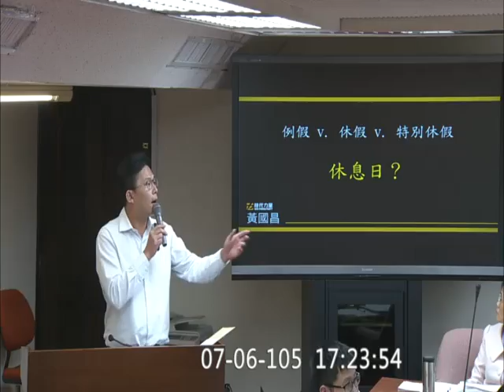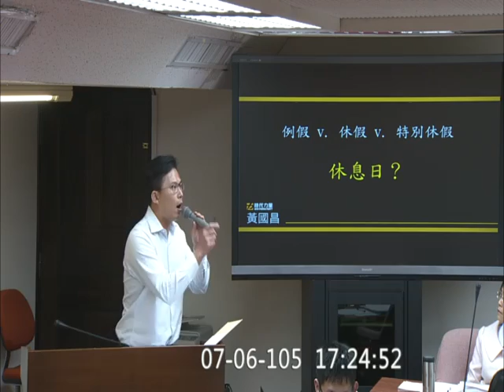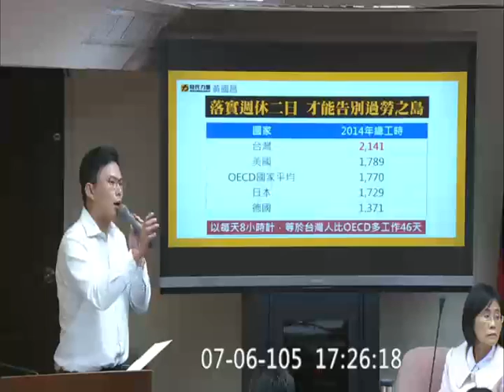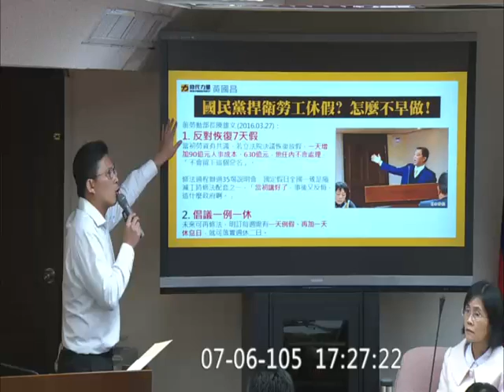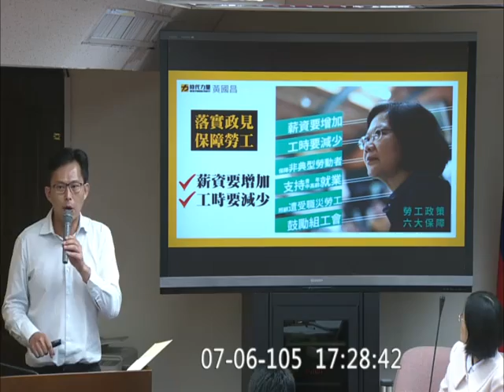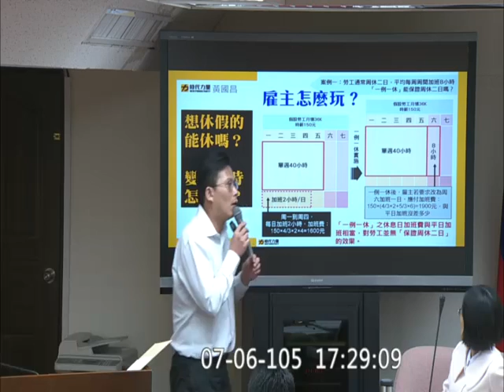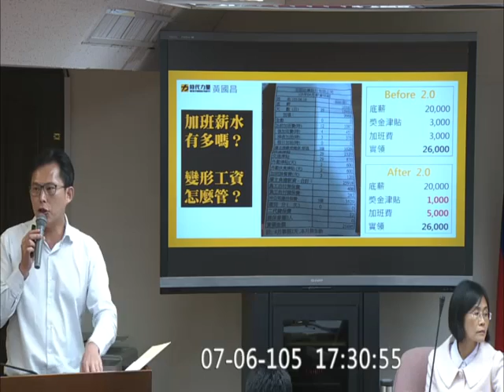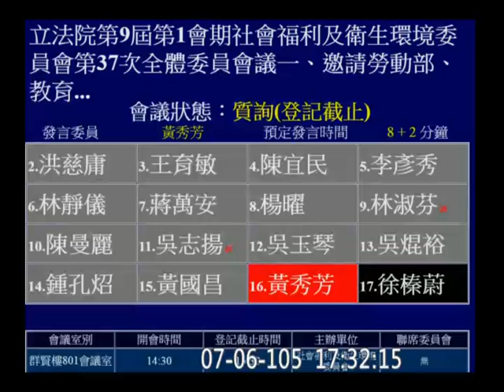20160706 黃國昌 一例一休 勞工消失的七天假 勞動部 郭芳煜 社福衛環 【立法院演哪齣？】